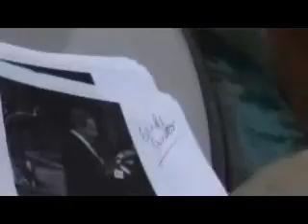ELTON JOHN CANDLE IN THE WIND v's ENDGAME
ONE FOR THE SHEEPLE